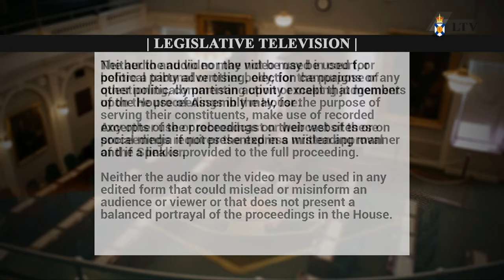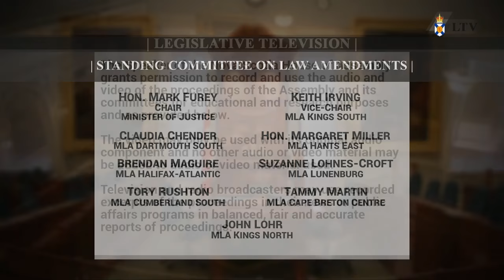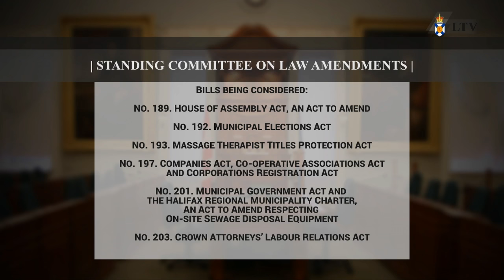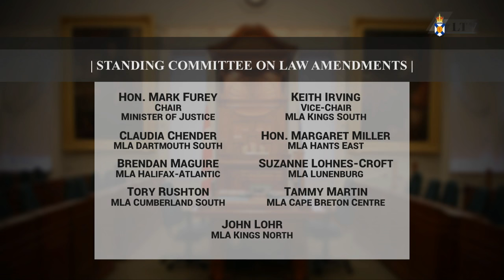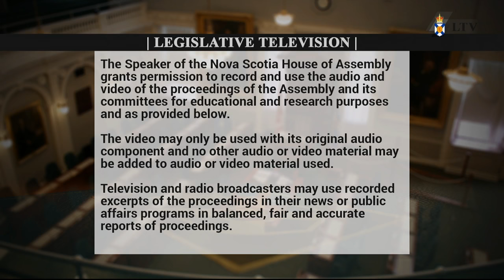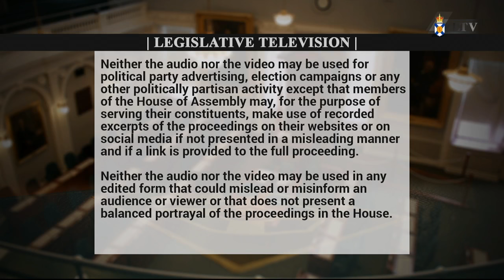Oct. 18, 2019 - Law Amendments Committee Proceedings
Meeting start: 18:03
Introductions: 18:30
Bill No. 89 – House of Assembly Act (amended): no representation 1:04:51
Bill  No. 192 – Municipal Elections Act (amended): 47:54
Bill No. 193 – Massage Therapist Titles Protection Act: 21:15
Bill No. 197 – Companies Act (amended), Co-operative Associations Act (amended) and Corporations Registration Act (amended): no representation 1:05:16
Bill No. 201 – Municipal Government Act (amended) and Halifax Regional Municipality Charter (amended): 33:31
Bill No. 203 – Crown Attorneys' Labour Relations Act: 1:05:35